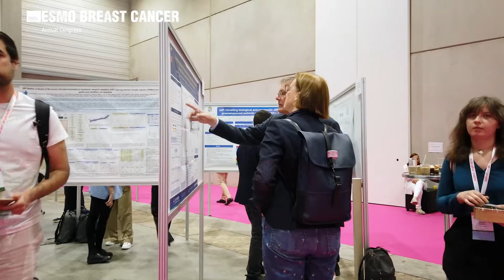ESMO Breast Cancer 2025: Invitation from Scientific Committee Co-Chairs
Erika Hamilton, Masakazu Toi and Nicholas Turner share their experience and highlight the importance of attending this event
Join us at this focused event that will bring together international experts in the field to explore the latest innovations, discuss cutting-edge treatments and collaborate on strategies to improve patient outcomes.
We aim to provide fresh insights into the most recent advancements in breast cancer diagnosis, treatment and survivorship, by offering a comprehensive overview of the current landscape of breast cancer care.

Share experiences, exchange ideas and forge meaningful collaborations with renowned experts in the field.